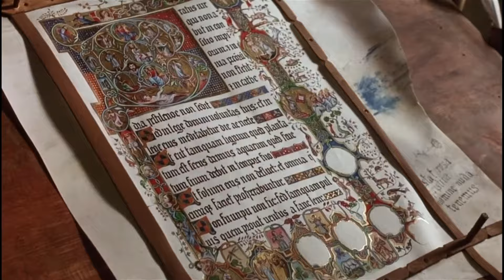Clip dal film IL NOME DELLA ROSA di Jean-Jacques Annaud (1986) - Lo scriptorium